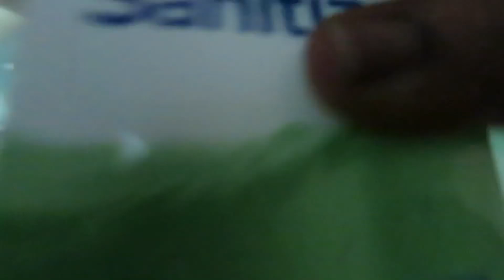When you think your mom has CORONAVIRUS